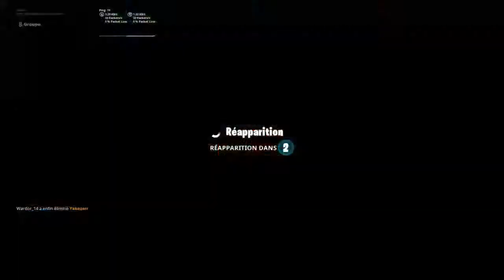ON REPREND LE TOURNOIS